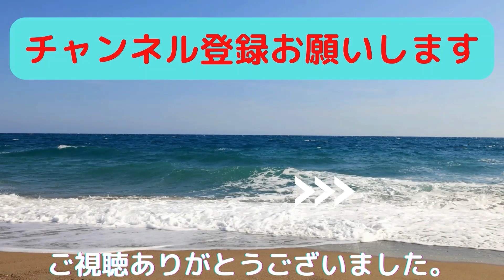【涙そうそう】『夏川りみ』cover/ウクレレマスクマン＆ぷーちゃんねる/大文字歌詞入り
✨この曲はTVの「NHKのど自慢」に、コロナ前に幸いにも出場出来、この歌を私が歌って、合格点をもらった、忘れられない記念の１曲です。
今回はプーチャンねる様との、コラボです。
例によってプーチャンねる様の、オリジナル動画を元に編集したものです。

オリジナル動画は、こちらをご覧くださいね。

沖縄の名曲 J-POP#一緒に歌いましょう

作詞　森山良子
作曲　BEGIN
歌　　夏川りみ